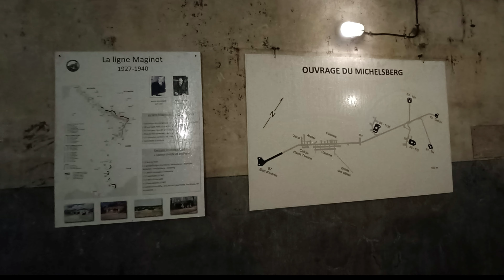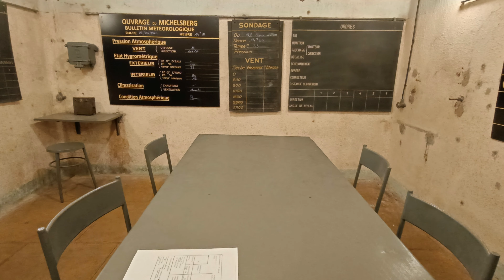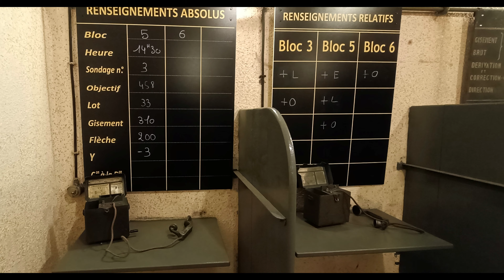Ligne Maginot - Ouvrage du Michelsberg - Ébersviller (Moselle)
Photos, vidéos, conception et montage : Pascal Kayser